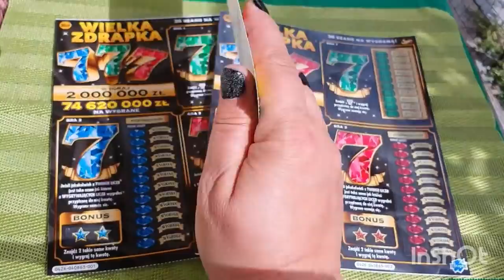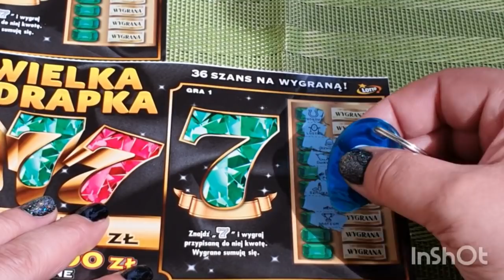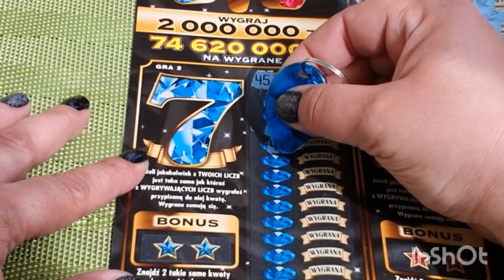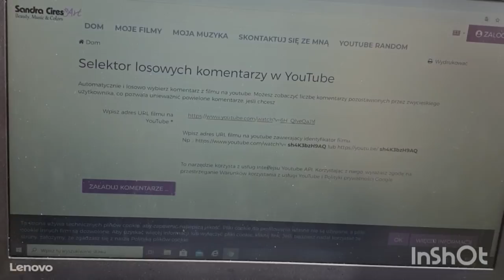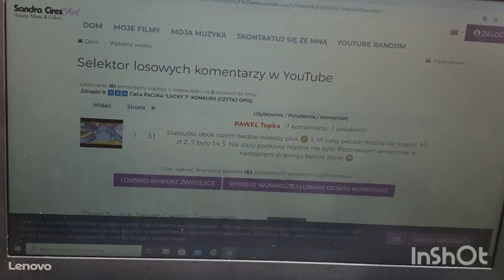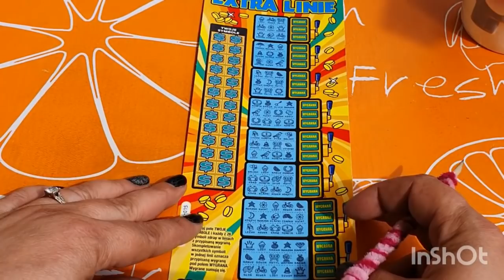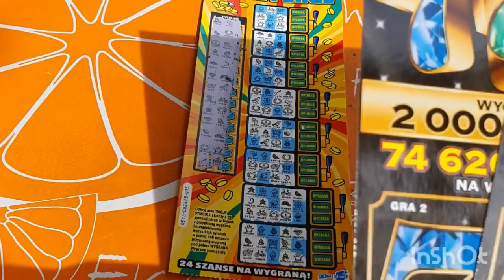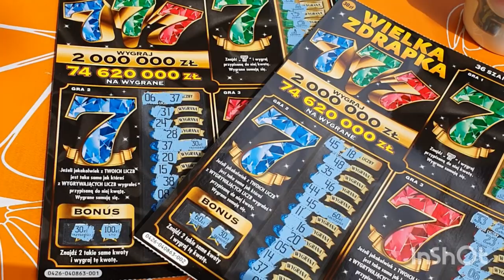Zdrapki #103 "WIELKA ZDRAPKA7️⃣7️⃣7️⃣ " i 🍀🍀🍀LOSOWANIE🍀🍀🍀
Witajcie Kochani w dzisiejszym odcinku na moim kanale 💞💞💞
ZOSTAWCIE :
Łapkę w górę👍👍👍
Subskrypcje💕💕💕
Komentarz mile widziany 💭💭💭